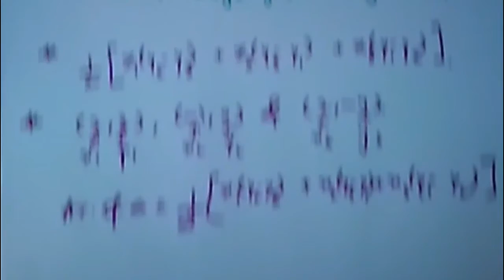how to find area of triangle co ordinate geometry class 10।cbse 2019।hbse।bseb।RSEB।NIOS।ICSE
CBSE BOARD EXAMS 2019 SURE QUESTION
very important topic for cbse class 10 students preparing for cbse 2019 board exams. this question is most important for atleast  2 marks. trick is described so that student need not to cram the long formula for area of triangle. just a quick and simple trick you can write formula very easily.